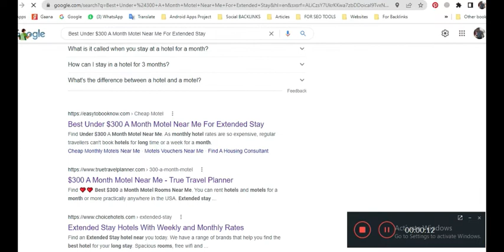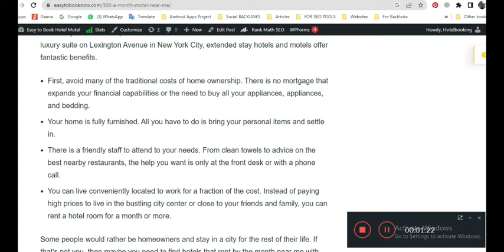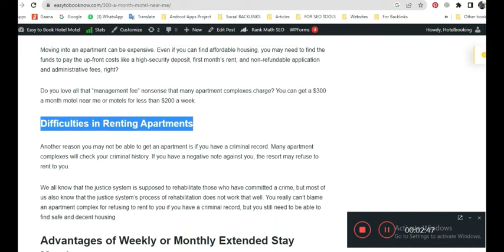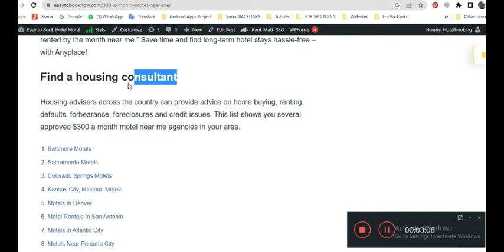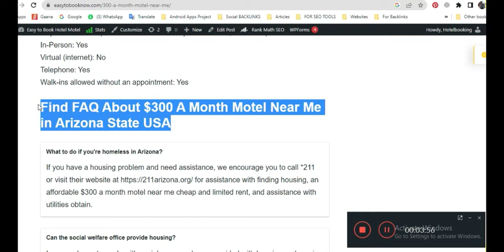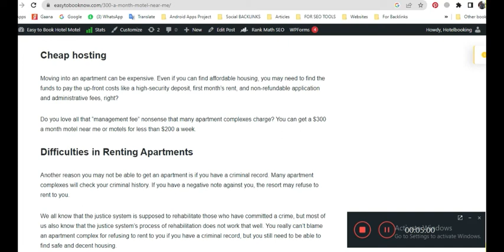Best Under $300 A Month Motel Near Me For Extended Stay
As monthly hotel rates are so expensive, regular travelers can’t book hotels for long time or a week or some time for a month. With high rates, hotels also require upfront fees. Now motels under $200 a week are always within our budget.

Travelers can easily find $300 a month motel near me with monthly rates online. There are some booking sites that offer to book now and pay later allowing you to pay when you leave the hotel and motel.

"Channel Multi Purpose" is an Educational, Motivational, Business Ideas and Informational channel. This YouTube channel does not provide financial advise and strictly advise viewers to never pay any fee or charges to any Freelancing sites, companies or individuals to get any part time or full time works.